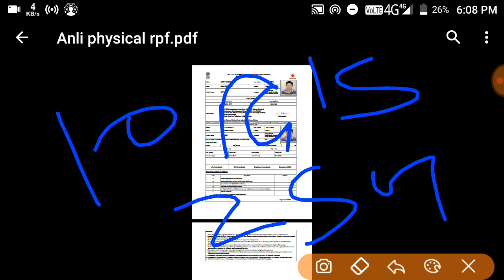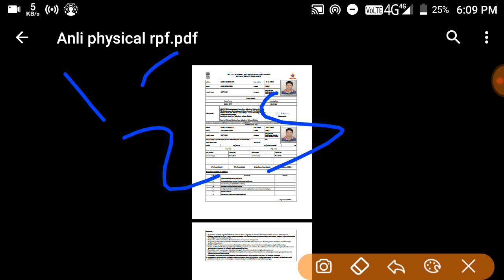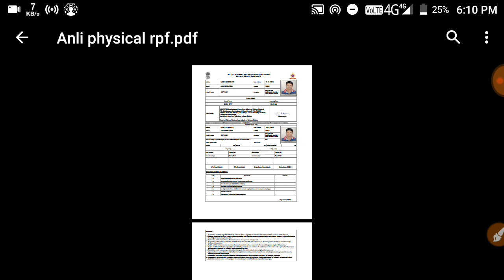RPF Constable Ancillary A B D कब तक आएगी फाइनल मेरिट लिस्ट || कॉल मैं बात हुई ऑफिस से फुल जानकारी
फाइनल मेरिट लिस्ट ग्रुप E लिंक part 01 cut off

फाइनल मेरिट लिस्ट ग्रुप A लिंक part 02 cut off

फाइनल मेरिट लिस्ट ग्रुप B लिंक Part 03 cut off

फाइनल मेरिट लिस्ट ग्रुप C लिंक part 04 cut off

फाइनल मेरिट लिस्ट ग्रुप D लिंक part 05 cut off

RRB NTPC/RAILWAY GROUP D/ SSC CGL  GK/GS महत्वपूर्ण सवाल जो कि परीक्षा के लिए उपयोगी हैं